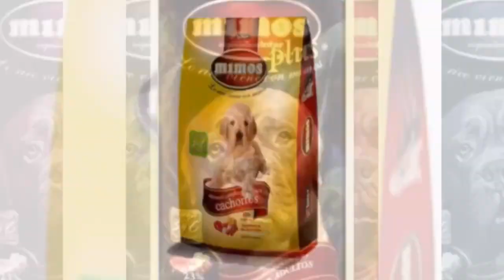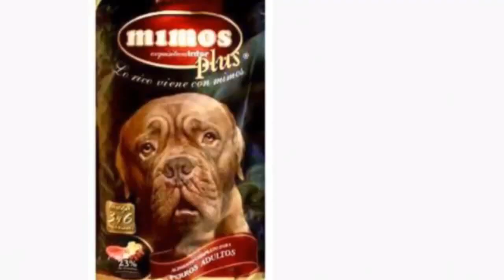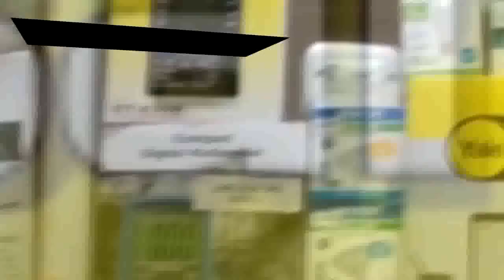LA VERDAD DE LA MILANESA 12 7 2021